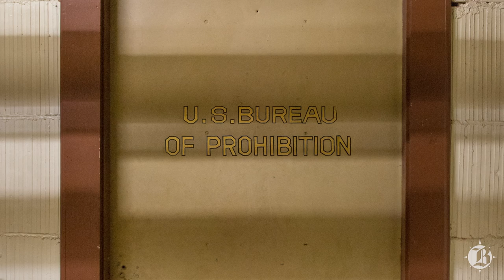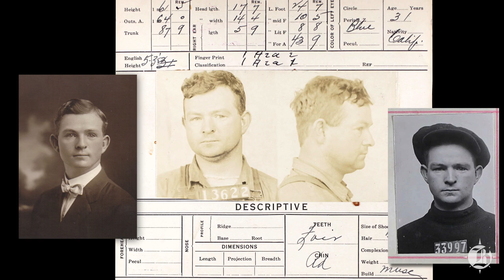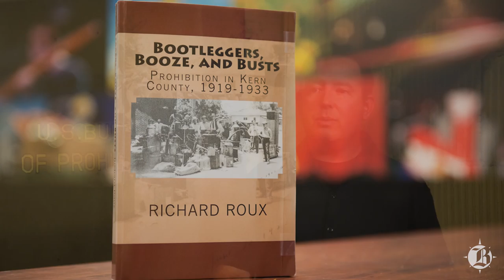News - William Wiles - Prohibition Officer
William Wiles was the only prohibition officer assigned to Kern County during prohibition era.  He was also the only prohibition officer shot and killed in Kern County.

"At the time Wiles was shot, he was alone and separated from the other officers who were surrounding Lowe's place in skirmish formation.

The officers were flanking the place at wide intervals.

Suddenly a shot set up reverberations in the quiet of the lonely mountain region.

Wiles staggered slightly.

Another shot shattered the stillness and then another.

Wiles spun around in his tracks with the forces of the bullets' impact, and then dropped dead on the ground."

This is how the Bakersfield Californian reported the story in 1929... Read the rest of the story by Lois Henry at
Bakersfield.com

Video produced by John Farrand
for TBC Media